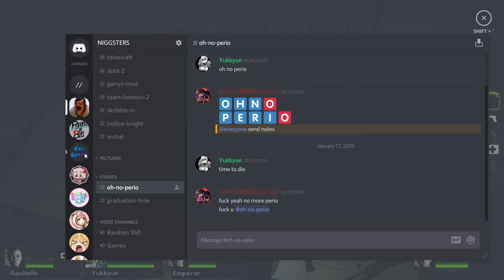L4D2 The Parish Expert 1.4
wa natiwas kay tug na silva hahaha
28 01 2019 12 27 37 AM